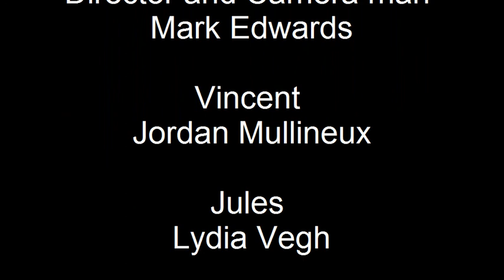royale with cheese mark edwards.mov